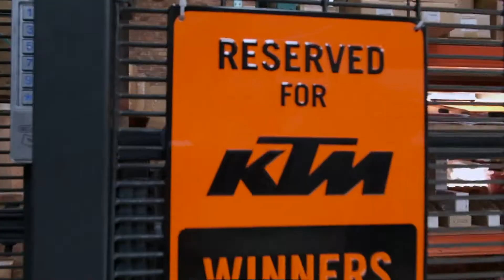Final bike checks ahead of The Dakar Rally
Kirsten visits bike partner KTM some useful info on in race maintenance, with the final leg of active preparation now started ahead of The Dakar Rally.